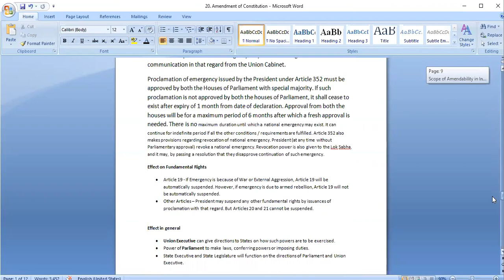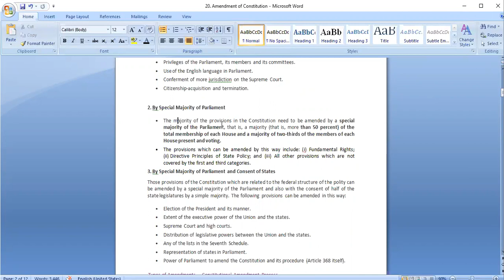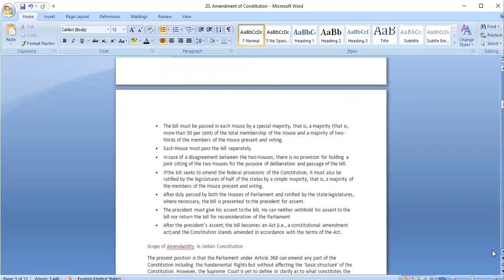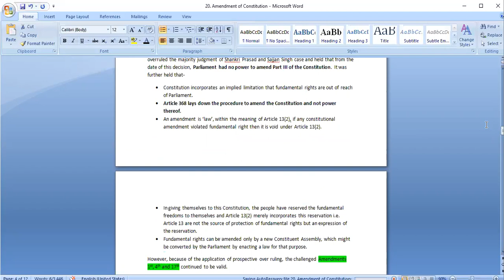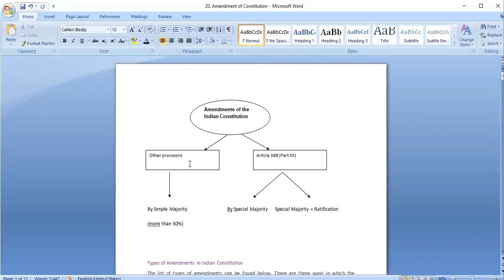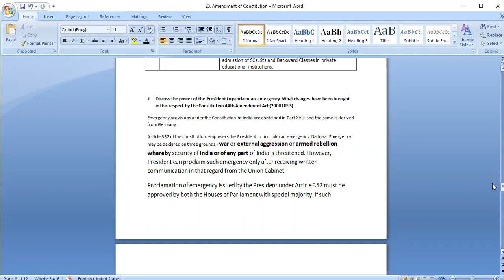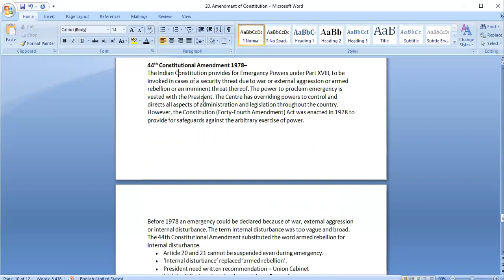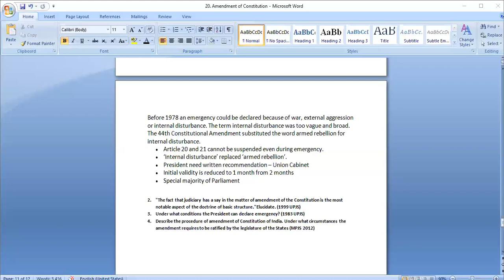Article 368 of the Constitution of India | Amendment of the Constitution | Cases on Article 368